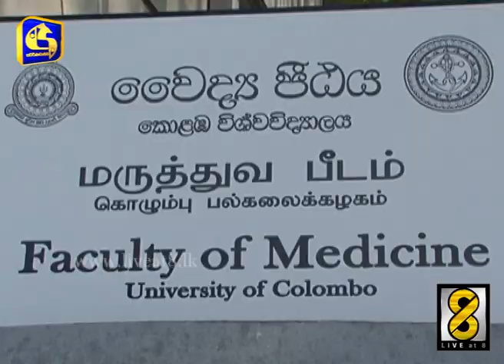මියගිය වෛද්‍ය සිසුවා ගැන මව සහ සහෝදරිය කිවුව කතාව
කොළඹ විශ්වවිද්‍යාලයේ වෛද්‍ය පීඨයට අයත් නේවාසිකාගාරයක තිබී සොයා ගත් වෛද්‍ය සිසුවාගේ සිරුර අසළ තිබී පිටු 6කින් සමන්විත ලිපියක් සොයාගෙන තිබෙනවා.

පොලීසිය සදහන් කළේ එය මියගිය සිසුවා විසින් ලියන ලද්දක් බවට සැක කරන බවයි. කොළඹ විශ්ව විද්‍යාලයේ වෛද්‍ය පිඨයේ ඉගෙනුම ලැබු සිසුවෙකු නේවාසිකාගාරය තුල මිය ගොස් සිටියදි ඊයේ සොයා ගත්තා.

මෙලෙස මියගොස් සිටියේ බිබිල ප්‍රදේශයේ පදිංචි 27 හැවිරිදි සිසුවෙක්. මෙම සිසුවා කිසියම් රෝගයක් සඳහා කලක සිට වෛද්‍ය ප්‍රතිකාර ලබාගෙන ඇති බවටද අනාවරණ වුණා.

පොලීසිය සදහන් කළේ මියගිය සිසුවා කිසියම් ඖෂධයක් එන්නත් කර ගනිමින් මෙලෙස සිය දිවි හානි කරගෙන ඇති බවට සැක කරන බවයි.